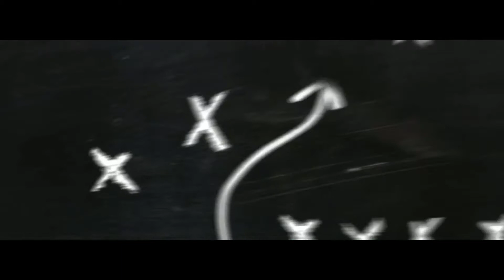Kelly Oubre Jr. has signed with the Hornets!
Hi guys. Today I reacted to Kelly Oubre Jr. signing with the Hornets in this video. It would really mean a lot to me. Thank you guys for the support on the channel.